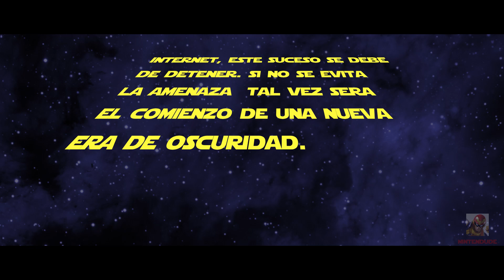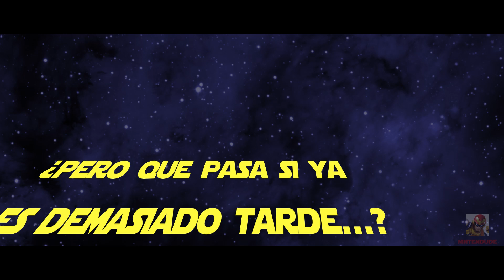Articulo 13 al estilo Guerra de las galaxias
Youtubers